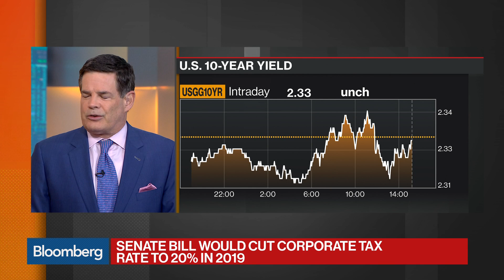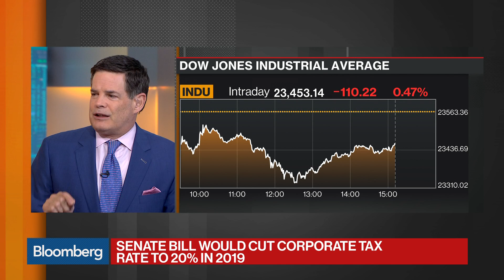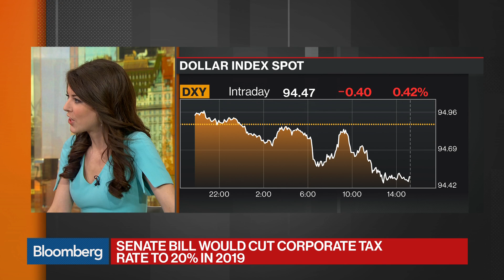Senate, House Have Different Plans for Estate Tax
Nov.09 -- Barry Ritholtz, Ritholtz Wealth Management CIO and a Bloomberg View columnist, and Bloomberg's Mike McKee discuss the debate over the estate tax with Bloomberg's Scarlet Fu and Julia Chatterley on "Bloomberg Markets."